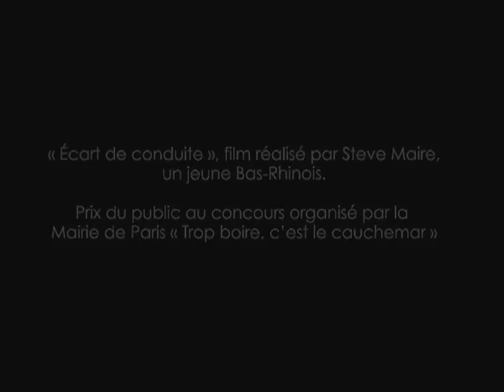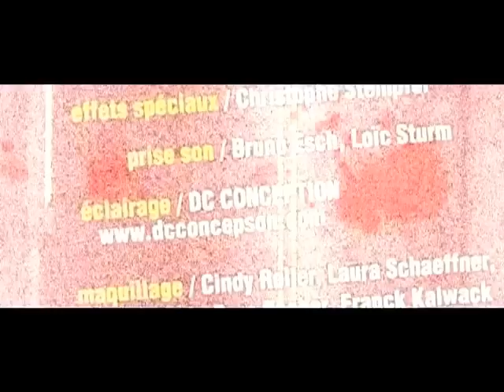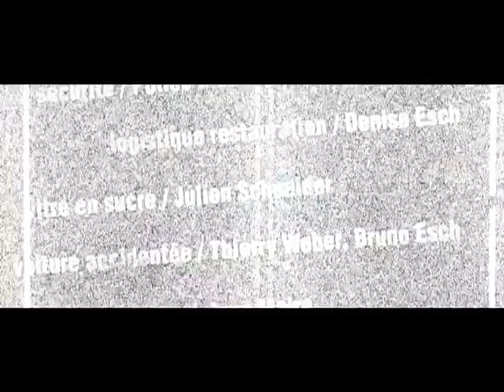"Ecart de conduite" : danger de l'alcool au volant chez les jeunes - prévention (CG67)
Spot de prévention réalisé dans le cadre du concours "Trop boire, c'est le cauchemar".

Steve Maire, un jeune bas-rhinois, a réalisé ce spot et reçu le prix du public à ce concours, organisé par la mairie de Paris. L'alcool au volant est dangereux et provoque encore beaucoup d'accidents de la route.

Spot réalisé par Steve Maire
Vidéo réalisée par Greg Matter